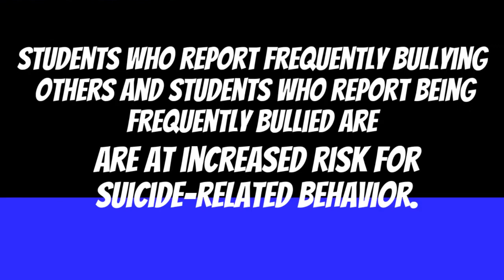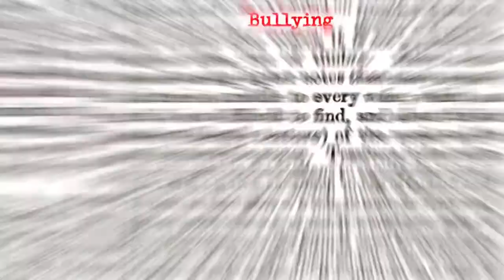BULLYOLOGY 101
8/17/2021 @ 5:00 PM EST ON THE MORAL COMPASS
THE PANELIST DISCUSS THEIR ENCOUNTERS WITH BULLYING, THE EFFECTS, TRAUMA INCURRED, AND SOLUTIONS FOR THIS AGE-OLD PROBLEM.